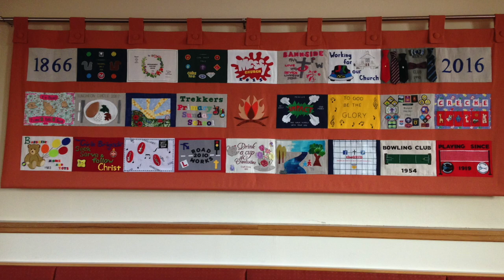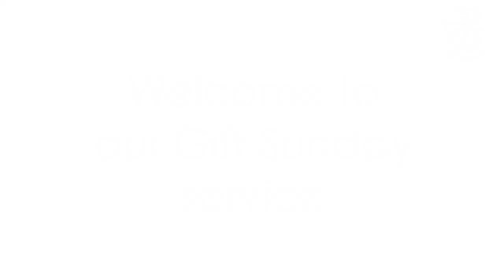Bannside Gift Sunday Service - 6 Dec 2020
Join us for our Gift Sunday Service!

Today's service features the children and young people of Bannside. There are songs, stories, and a VERY special gift that makes an amazing journey.